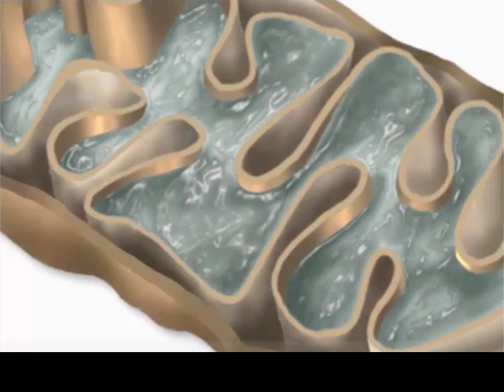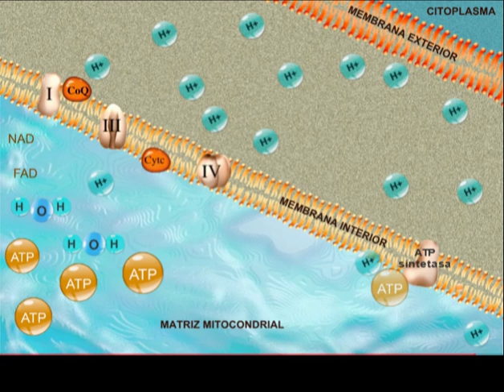Resumen respiración celular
La respiración celular es el motor de las diversas formas de vida, desde las más simples hasta las más complejas, y éstas dependen de la energía química que se asimila desde el medio ambiente por medio de las células y se transfiere de una molécula a otra en forma escalonada en su interior.